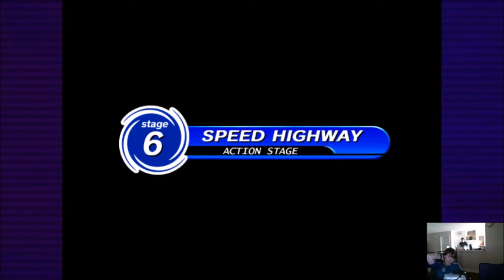Sonic Adventure DX (Sonic) Part 7 - He Just Wants A Hug (w/ Nozzivix)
We race through some new levels and find a man who just wants a hug.

@17writer or @KysaGaming

I'm also on Video Game Amino:
KysaGaming

And I'm on Crafty Amino if you want to watch my crafting blog:
KysaCrafts

And if you like what you see here, on Crafty Animo or Tumblr and would like to support me, you can do so here:

Otherwise, thanks again for watching and I'll see you guys Wednesday!!